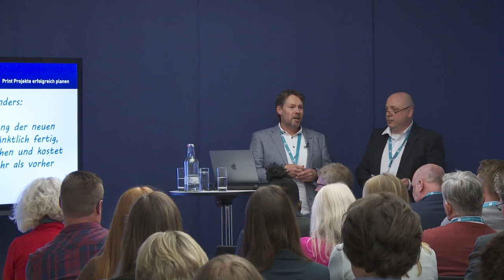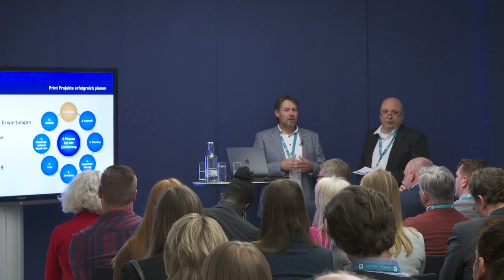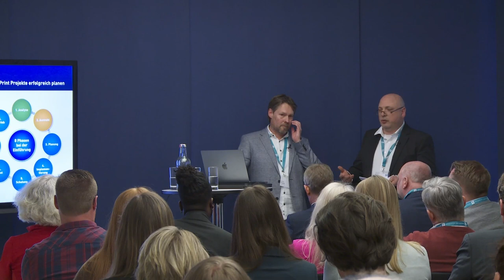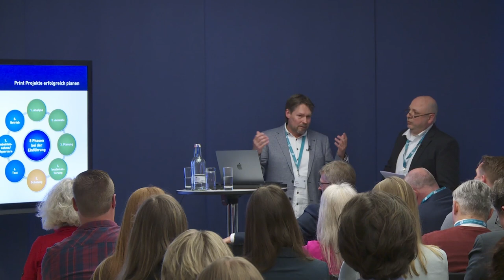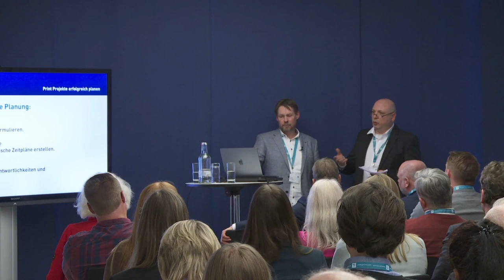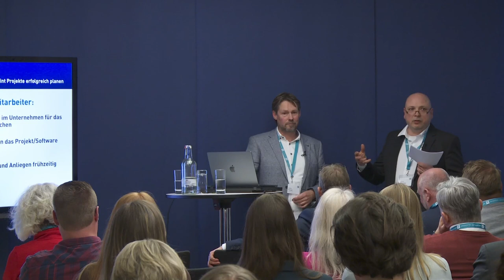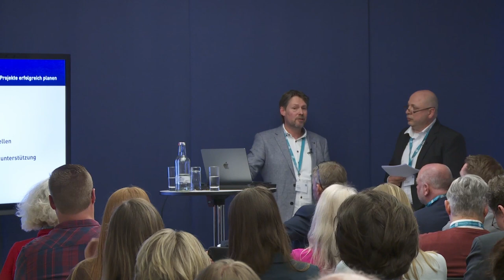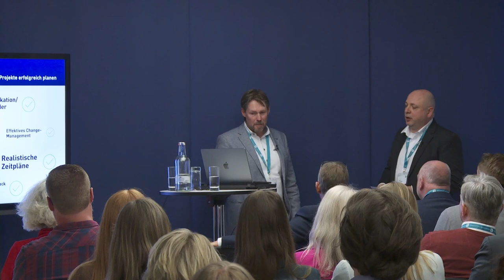The do‘s and don‘ts to successfully hoist a print project over the finish line!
To prevent delays, budget overruns or even failure, you don‘t have to have 30 years of project experience and countless project management certifications. If you know the biggest pitfalls and counteract them quickly and in time with the right measures, you can successfully get (almost) every project over the finish line. Our presentation covers the biggest mistakes in projects and gives concrete advice to identify and overcome challenges early on. This way, you can ensure that your project is completed successfully.